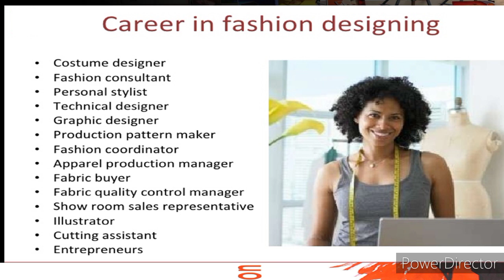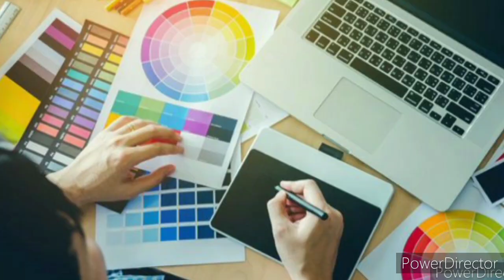HOW TO GET Benefits of Being a Fashion Designer // Online FASHION DESIGNING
advantage being a fashion designer,
fashion designer benefits and salary,
what are the disadvantages of being a fashion designer,
working conditions of a fashion designer,
fashion designing uses,
is fashion design a good career,
what is taught in fashion designing,
fashion designing course blog,

आप अपने फैशन डिजाइन CLASS   शुरू कर सकते हैं
online fashion designing jobs from home
online fashion designing classes

For more interesting topics, मुझे यहाँ follow करें ~~~ for  the  daily updates

     1-  Drawing pencils

 2- SHADING  PENCIL FOR  FASHION ILLUSTRATION

3 - DESIGINING TOOLS

GET THE   MORE   LETEST   UPDATE

1-  Staedtler Luna 24-Shade Coloured Pencil Set

   2-  Ivory Sheets A3 Size

3 -  COLOR   PENCIL FOR  FASHION ILLUSTRATION

4-   DOMS Fsc 24 Colour Pencil Flat Tin

5-   A3 DRAWING   COPY

6- WATR   COLOR

7-  WAX COLOR

 8-  SHADING  PAINCIL

9- A4 DRAWING COPY

10   - STENCIL   FOR  WRITING   LETTERS

1-  G.M.T TOOLS for  pattern making

2-  BROWN PAPER

3 -  Professional Tailoring Scissor

 5 - CUTTING  AND STITCHING  TOOLS
Draping   class material details
1- Mannequin - Female Dress Form size 10

2- Cotton Cheesecloth Soft Square fabric

4-  Brother GS 3700 Sewing Machine
5- Scales Designing French Curves- Set of 4: 1 of French

1. How to do fashion designer course?
2. How do fashion designers make money?
3. How does fashion designer work ?
4. How fashion designers work ?
5. How fashion designers make money ?
6. How fashion designer earn money ?
7. What fashion designer do ?
8. What is fashion designer course ?
9. What is fashion designer in hindi ?